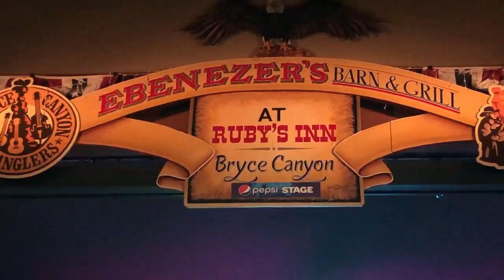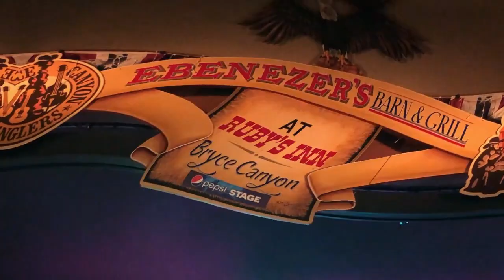Bryce Canyon National Park, Bryce Canyon City, Utah (Part 7), USA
Bryce Canyon National Park, Bryce Canyon City, Utah USA
Watch all 11 parts about this trip on "Utah Canyons" playlist.
Grand Canyon; Inspiration Point; Wall Street: Silent City; Thorn Hummer; Great Serpent; Quin Victoria.